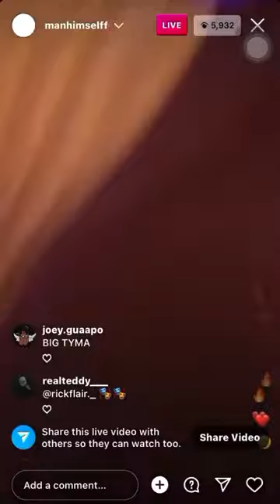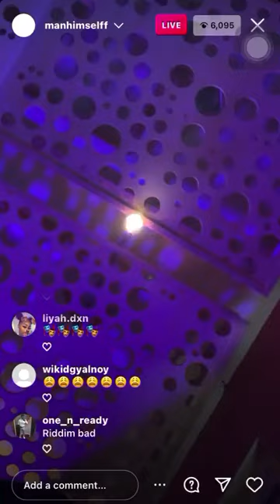Alkaline Went Live On Instagram 2nd Time Now👀🔥🔥🔥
Video from Manhimselff🦅